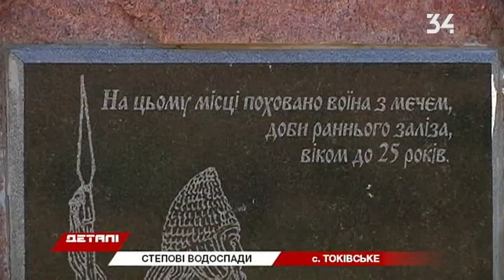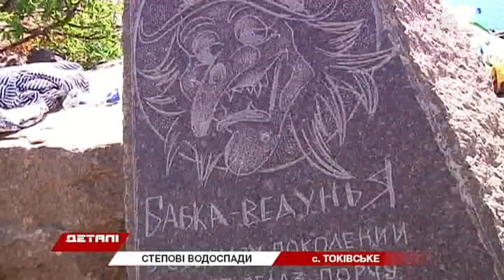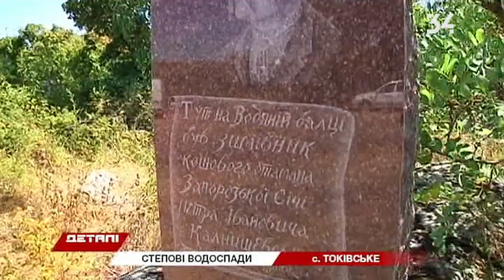Каньйон, озеро і місце сили: де у Дніпропетровській області знаходиться місцеве чудо природи?